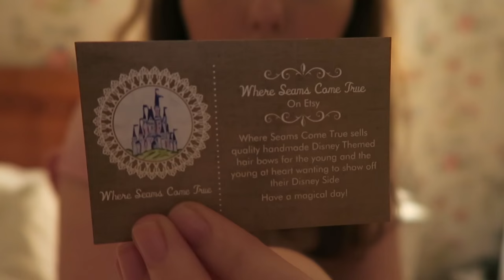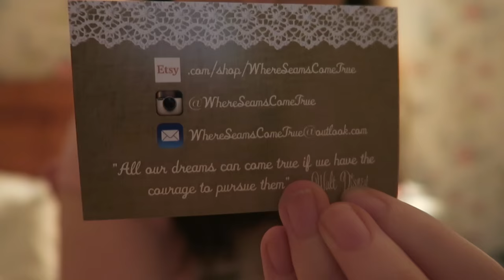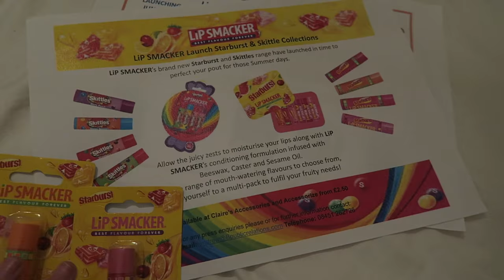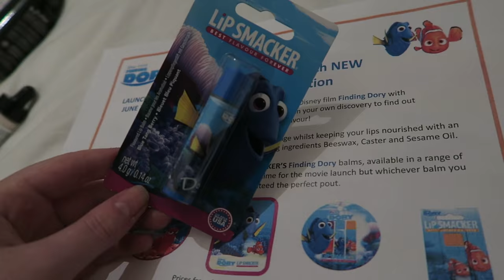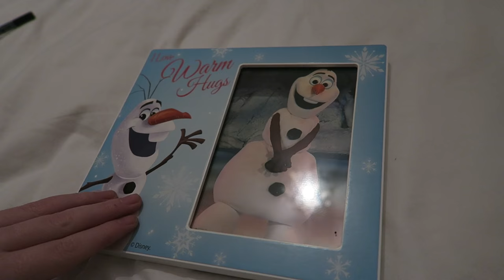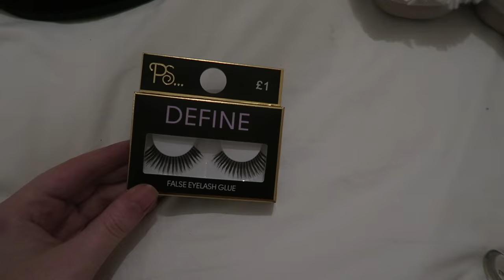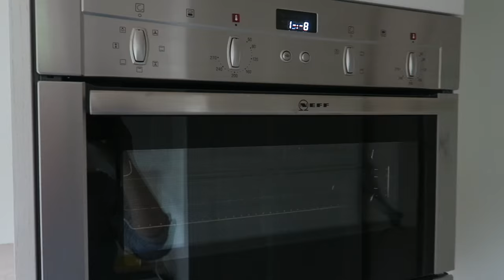Weekly Vlog #11 | Losing My Job & Disney Trip Prep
Where Seams Come True

Instagram📷- @elliesteadman
Snapchat👻- elliesramblings
Periscope📹 - elliesteadman